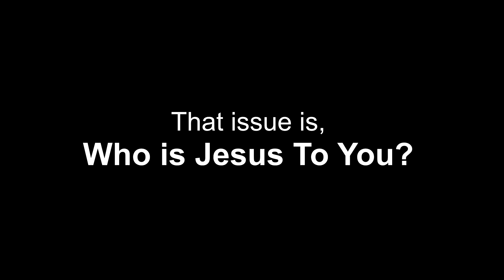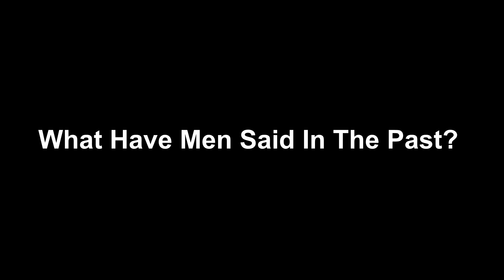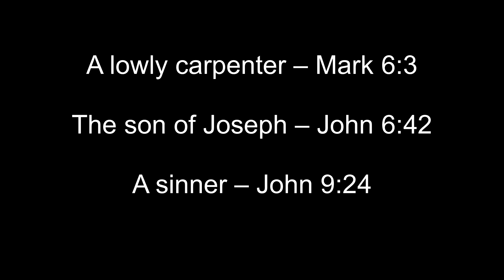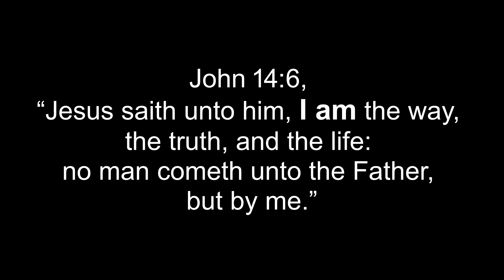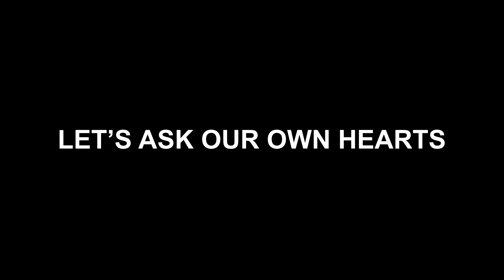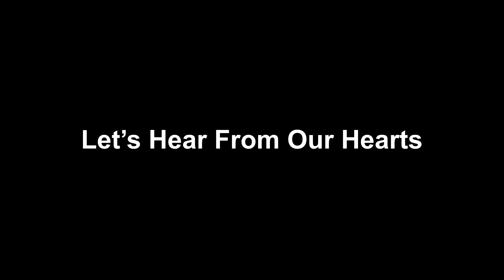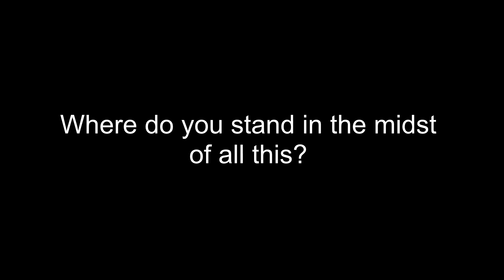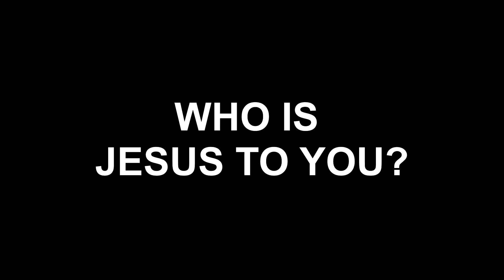WHO IS JESUS TO YOU? - Pastor Jaime Garcia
WHO IS JESUS TO YOU?
Matthew 16:13-16
Lead Pastor Jaime Garcia